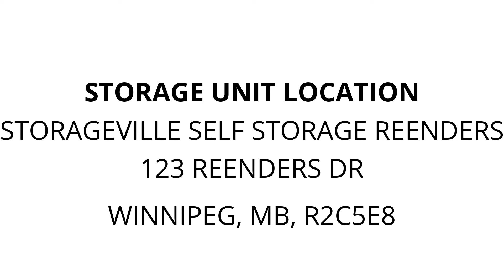Storageville Self Storage Reenders - Unit 657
This storage locker has a washer and dryer, deep freezer, BBQ, and several other household items.